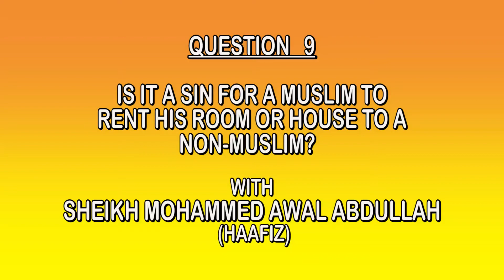QUESTION NO. 9 IS IT A SIN FOR AMUSLIM TO RENT HIS ROOM OR HOUSE TO NON MUSLIM ?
QUESTION & ANSWERS  Volume 6 Part 5  IS IT A SIN FOR AMUSLIM TO RENT HIS ROOM OR HOUSE TO NON MUSLIM ?? WITH SHEIKH MOHAMMED AWAL ( HAFIZ )